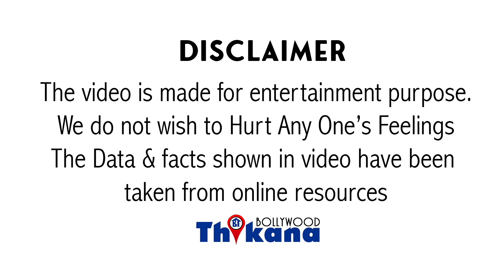Andaz Apna Apna क्यों हुई Box Office पे Disaster और कैसे बनी Bollywood की Cult Comedy Film ?